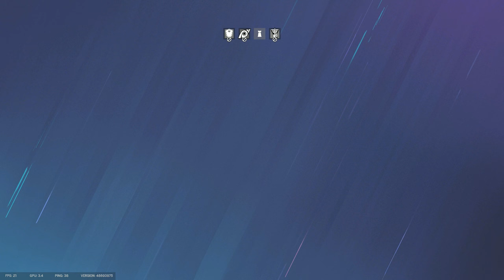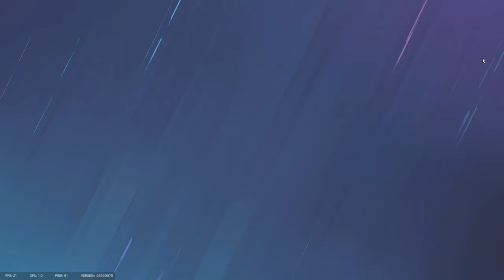hoff is a lucky guy . Rainbow Six SIege